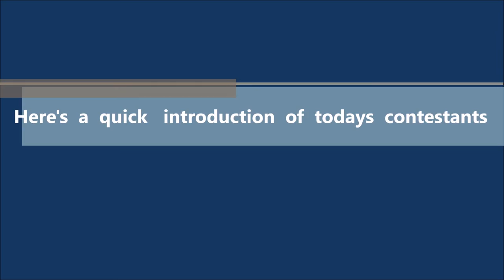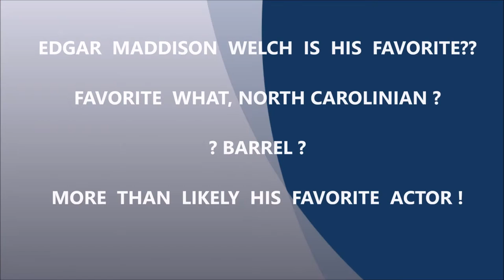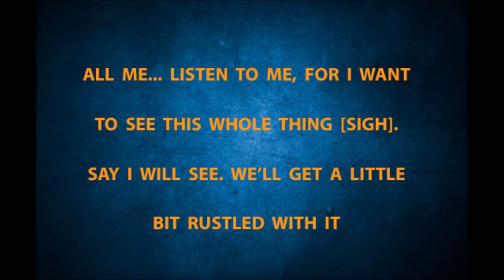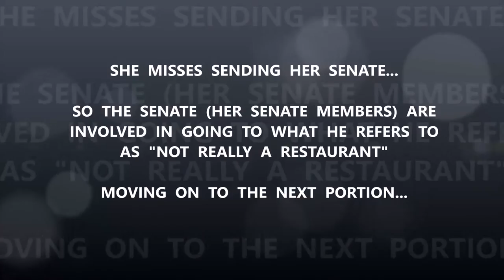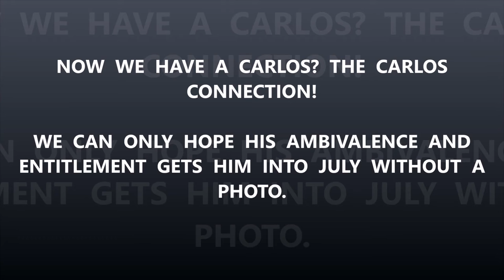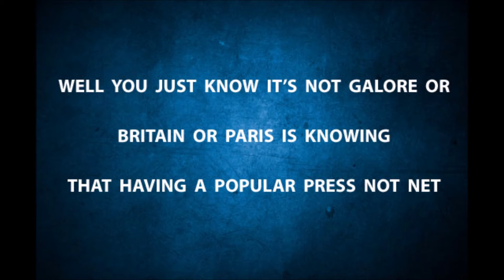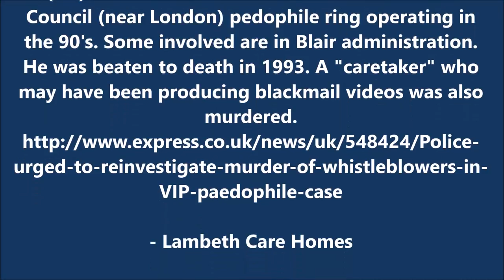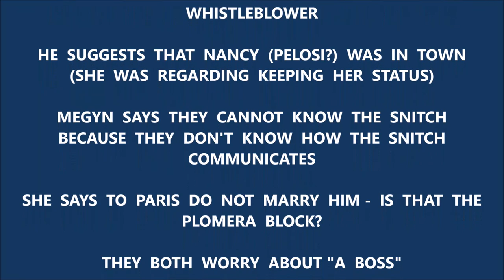REVERSE SPEECH - SHOCKING ALEFANTIS VS KELLY FINAL ANALYSIS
Comment Approval  is  OFF and of course it's not working

Give me a suggestion  of who to  "interview" next
MYSTERIOUS DEATHS

PLOMERA BLOCK OR PALMERA?

Also,  when  he mentions "Where is the animosity of the probe" it should be "of the press"

[JUST TYPE EDGAR MADDISON WELCH AND GEORGE BUSH -PIZZAGATE INTO ANY SEARCH ENGINE... IT'S AMAZING!